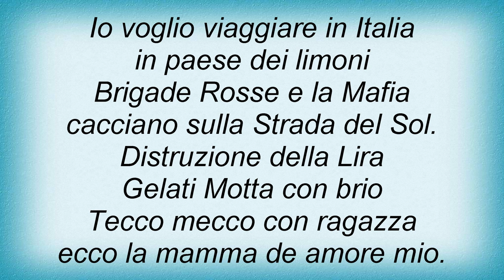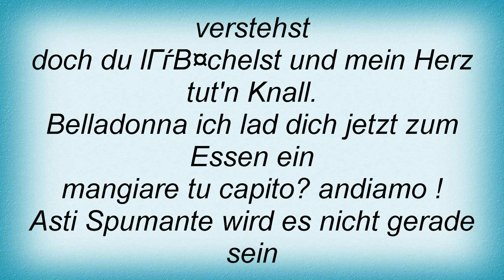Spliff - Carbonara Lyrics